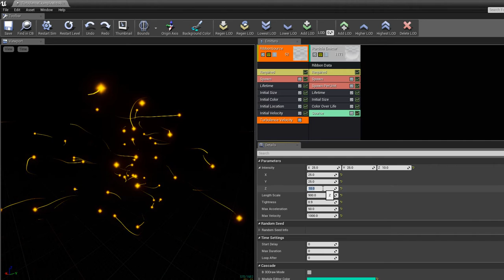Ribbon Particle Turbulence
Turbulence with ribbons test for my particle editor plugin